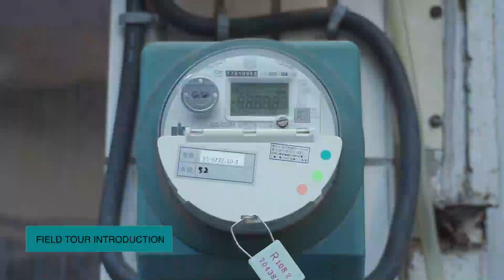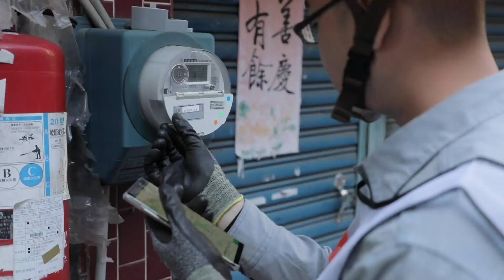Ubiik Weightless LPWAN FAN Communication Modules Installation in Taiwan Power's Electricity Meters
Take a tour in the streets of Taipei to witness the installation of Ubiik Weightless LPWAN Field Area Network communication modules on Taiwan Power's new smart electricity meters.

From old mechanical meters manual reading to Advanced Metering Infrastructure with Weightless as the long range, high capacity, bidirectional and 99% reliable wireless network